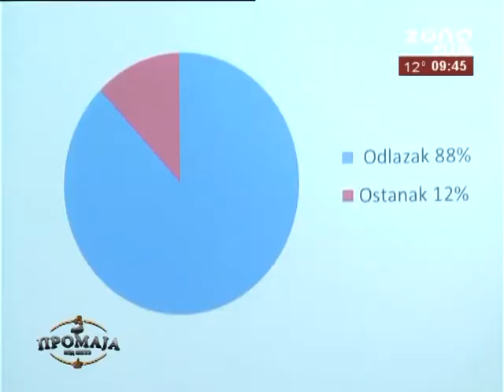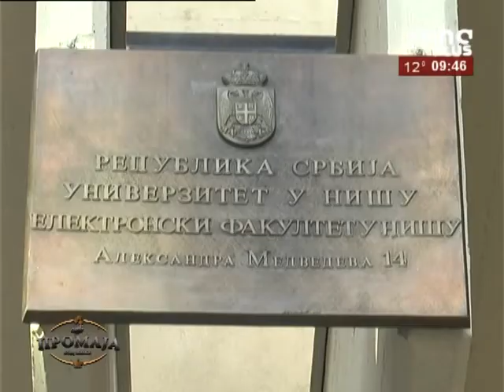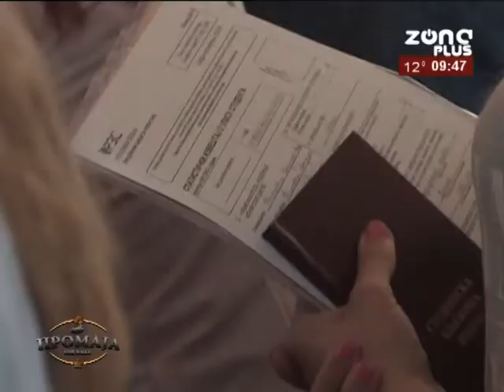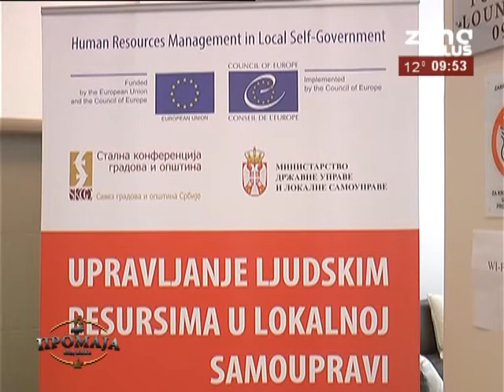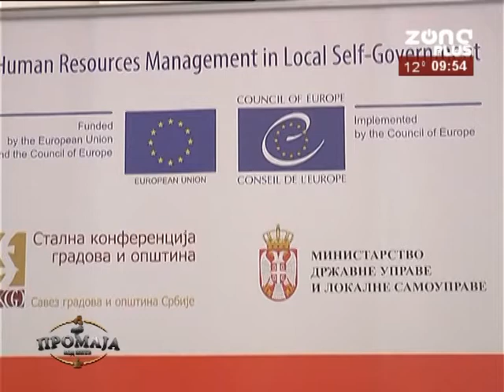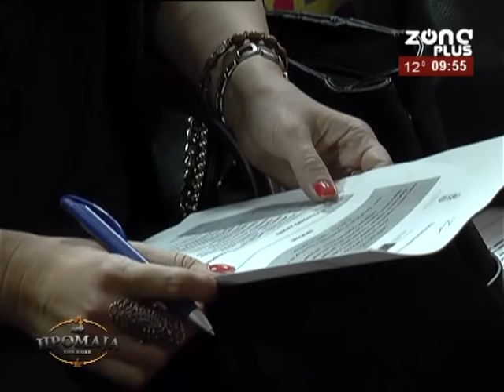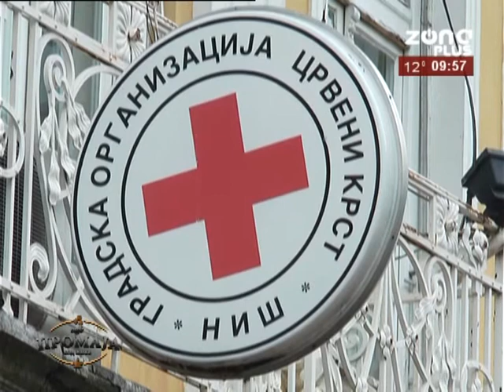KAFE PROMAJA 09 05 2017